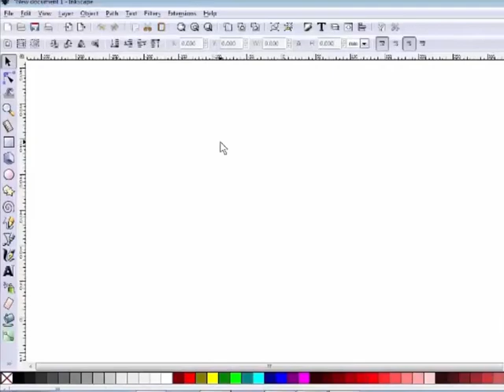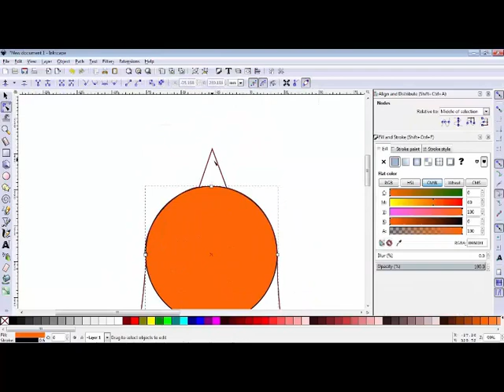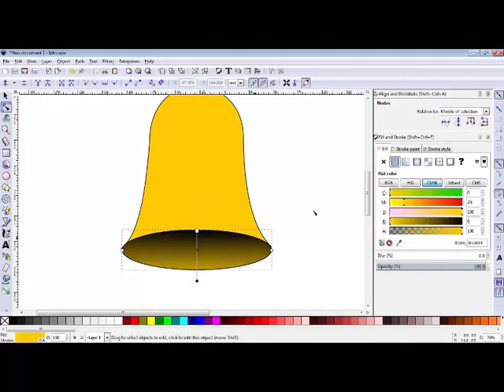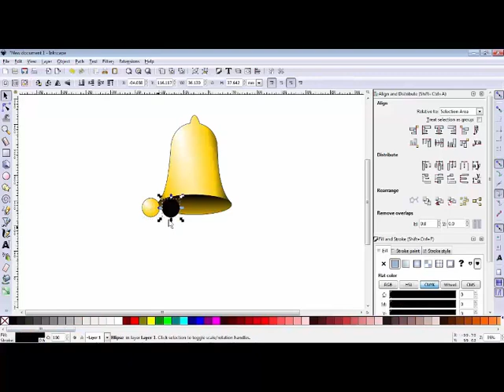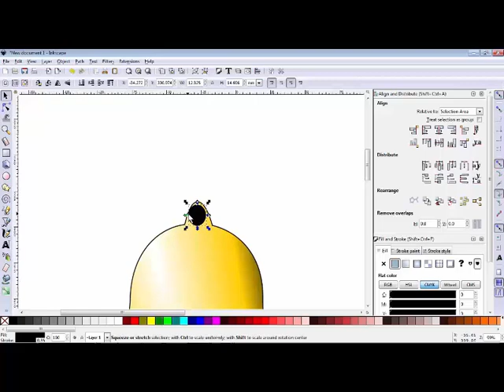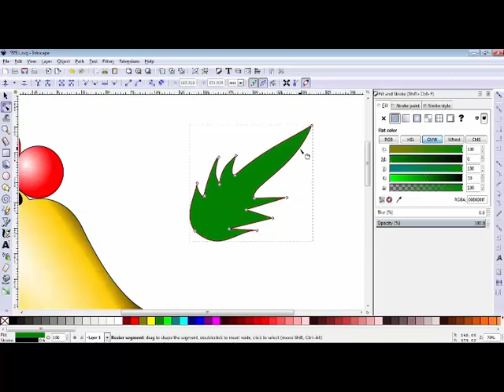HOW TO DRAW A CHRISTMAS BELL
HOW TO DRAW A CHRISTMAS BELL USEING BASIC TOOLS OF INKSCAPE